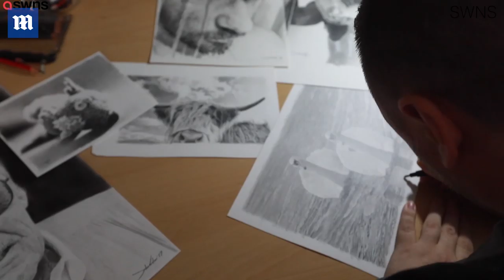Talented artist whose drawings were so good they were investigated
Artist John Fisher from Ayrshire was investigated by Trading Standards after a tip-off that his hand-drawn pictures were made using an app and 'scamming' innocent people. After the investigators turned up at his house, they soon realised their error when they saw the half-finished compositions in his studio. The artist creates incredible lifelike drawings of animals, celebrities such as Angela Lansbury and family portraits.